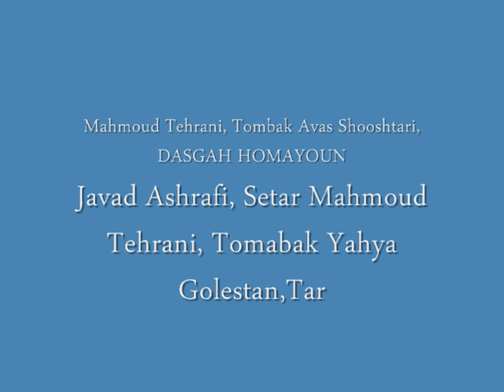2008 kent university music hall p 5 / 4 in Segah, Shoor, Esfehan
MADARIUSH SAGHAFI SANTOOR,
HMOUD TEHRANI TOMBACK,
YAHYA GOLESTAN TAAR,
SH ASHRAFI VOCAL,
JAVAD ASHRAFI SETAR,
BABAK BARMAR TAAR,
BIZHAN RANA TOMBACK,
A.    BARMAR VOCAL,
GHASEM PARVA DAF,
HABIB SHAMS SANTOOR, VOCAL,